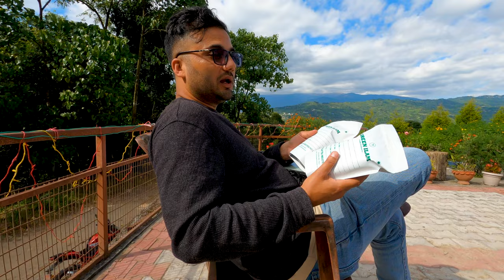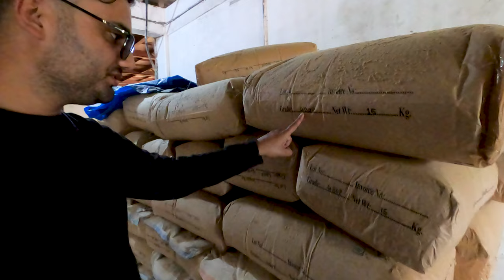Visiting a Tea Plantation in Ilam on my last day in Nepal - 🇳🇵 Motovlog EP19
Same as above, for Instagram haters 😁